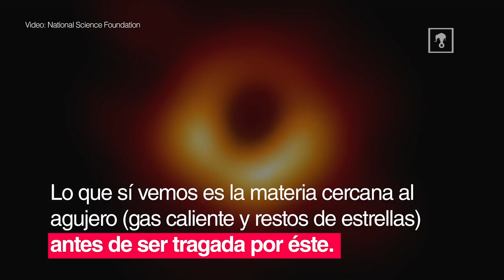Event Horizon Telescope: el proyecto que capta un agujero negro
Cerca de 200 científicos participaron en el proyecto Event Horizon Telescope, el cual combinó todos los telescopios milimétricos existentes en la Tierra para usarlos como una antena virtual y lograr la primera "fotografía" de un agujero negro.